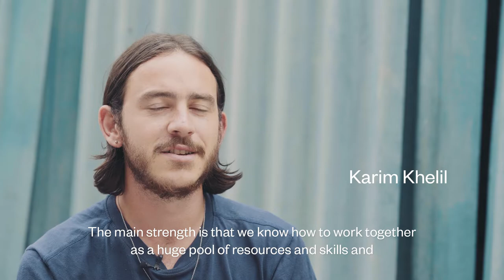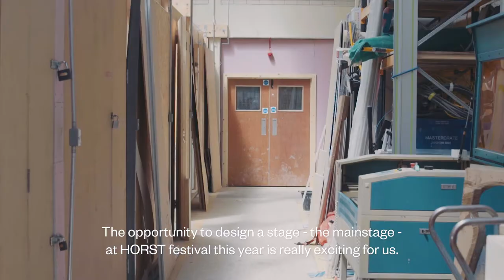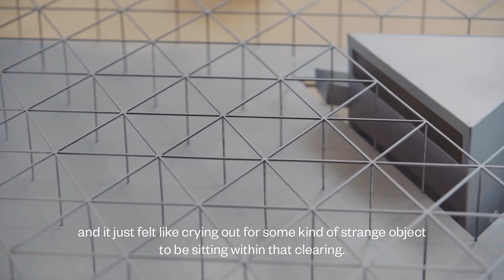Horst Art & Music Festival : 2017 - Assemble Studio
Meet Assemble Studio, creators of one of the two beautiful designed stages at HORST 2017. Assemble is an 18-strong London-based collective with a focus on art, architecture & design. The first ever architecture studio to receive the Turner Prize for art - the UK’s most prestigious art prize as awarded annually by Tate gallery. Notorious for turning wastelands into outdoor playgrounds, petrol stations into cinemas and grey facades into alpine climbing walls.